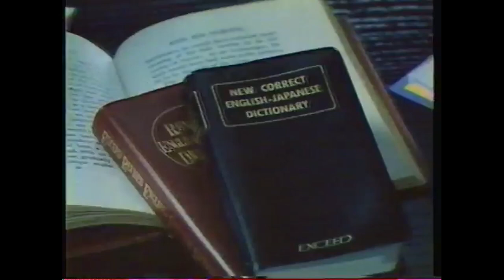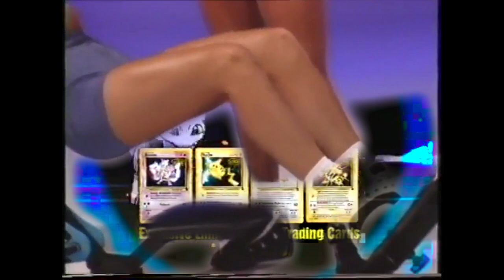Face The Music (DnB) // Music Video